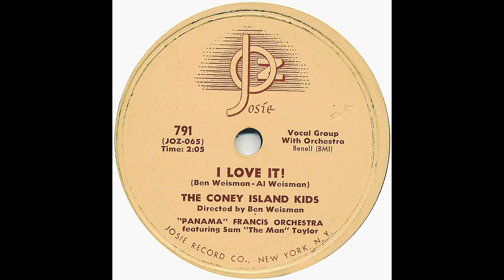I Love It - The Coney Island Kids